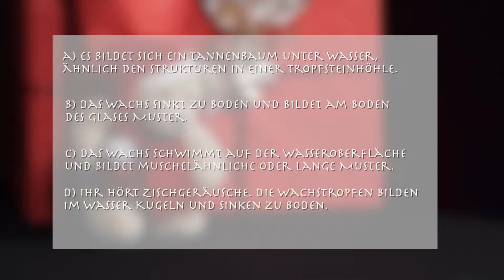Physik im Advent - PiA 2017 - Aufgabe 10